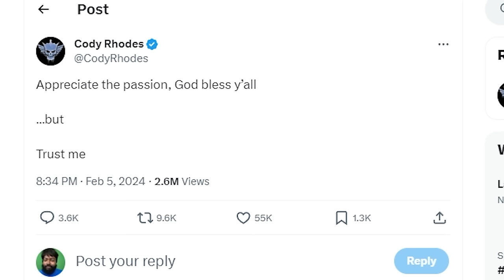THE CROWD WAS CHANTING "ROCKY SUCKS" THROUGHOUT THE SHOW